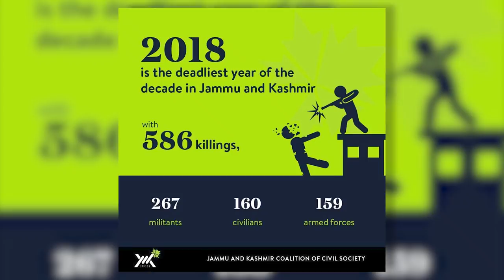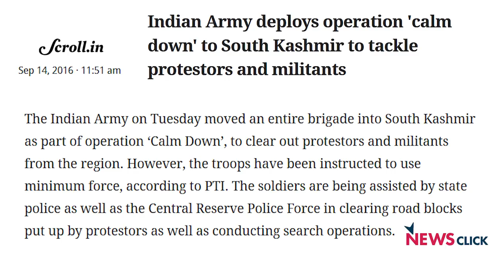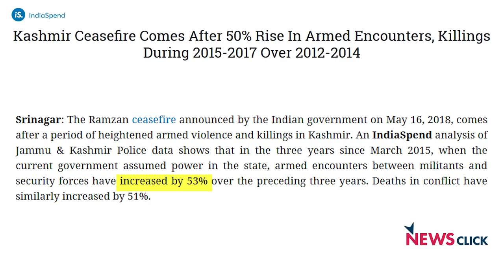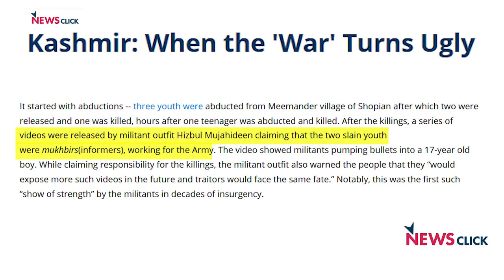Kashmir in 2018: A Year of Bloodshed and Resistance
The year 2018 was the bloodiest year in Kashmir in the last ten years. We summarise the violence that occurred last year, looking at the increasing number of deaths, encounters, and how suppression by the military is failing to restore peace in the valley.